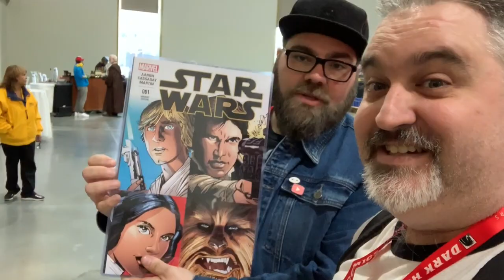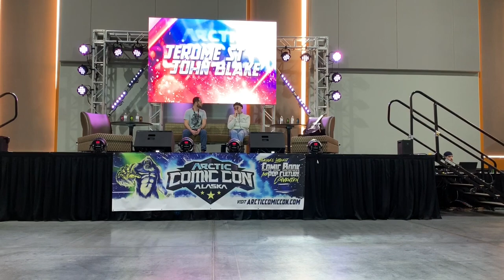Arctic Comic Con Vlog 2019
Here we go! This is my convlog of ArcticComicCon

Learn more about JoeltheGeek